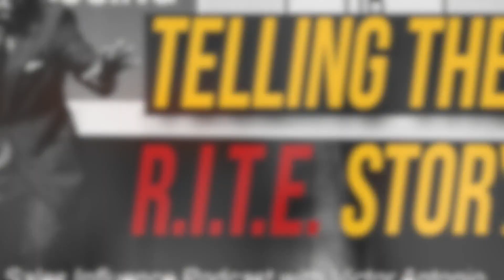SIP #071 - Storytelling - The Right Story Presentation Structure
Here's a simple structure to use to develop a great story or presentation when selling. (Relevant, Insightful, Timely, Engaging and Entertaining)